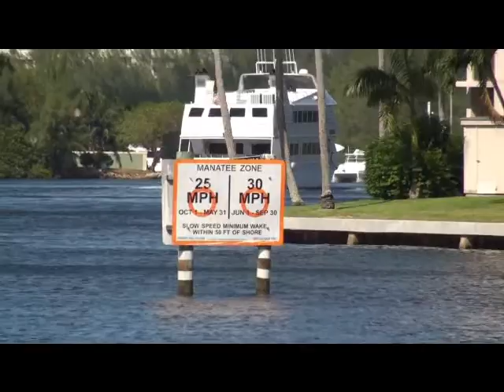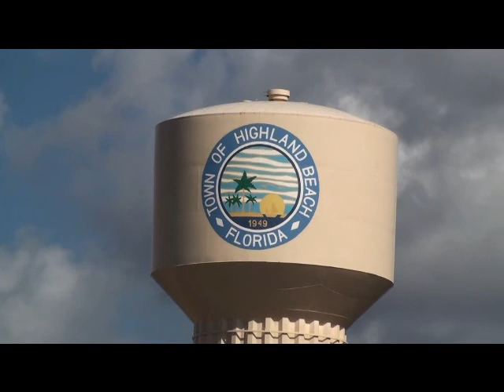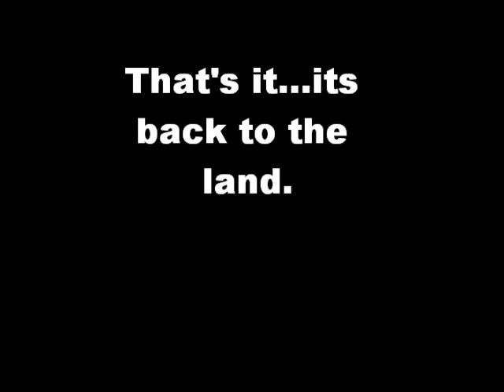2009-10-21 2/2 Weston 55+ Club - Delray Boat Ride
Weston 55+ Club, Weston, FL, Delray Boat Ride